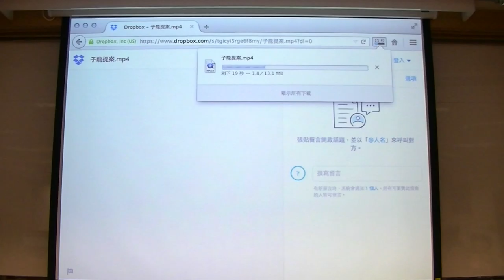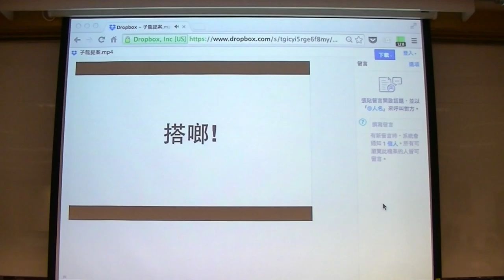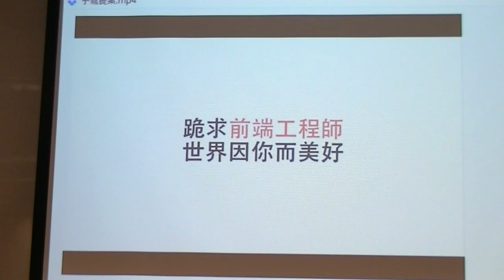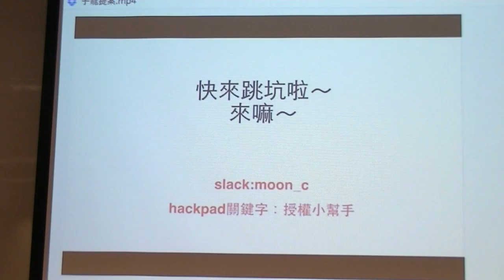g0v tw hackath14n 提案 授權小幫手=ﾟωﾟﾉ 野百合黑客松